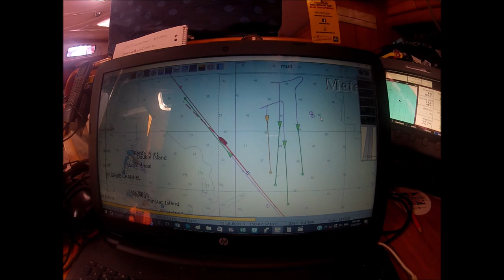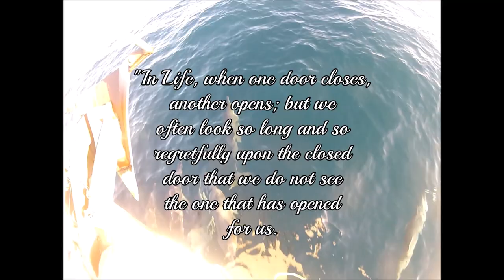EP 56 Middle Percy Island to Bowen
We sail up through the beautiful Whitsundays